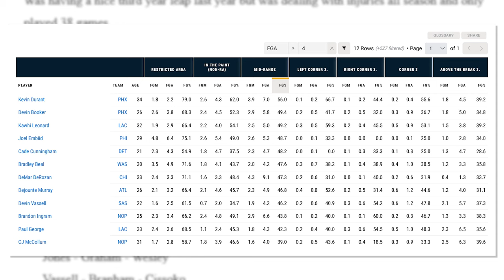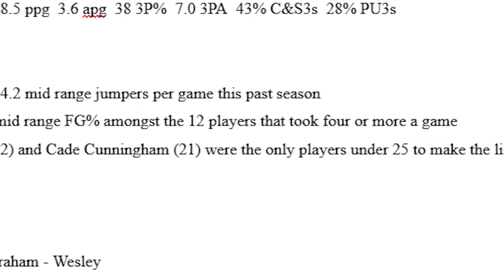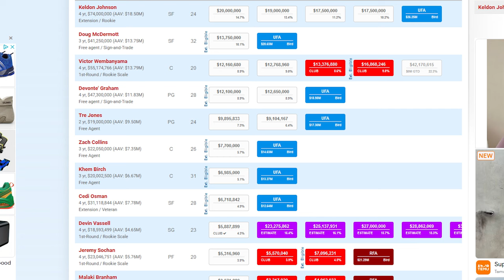If you don't know about DEVIN VASSELL, you're a CASUAL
We're back talking about the most recent NBA player to get a large extension. Devin Vassell has been killing it for the San Antonio Spurs as a reliable bucket getter and his continued growth will be something to monitor.